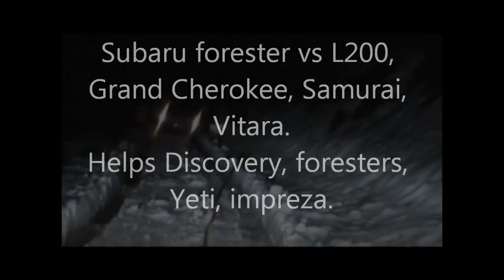Forester vs and helps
Forester vs everything.